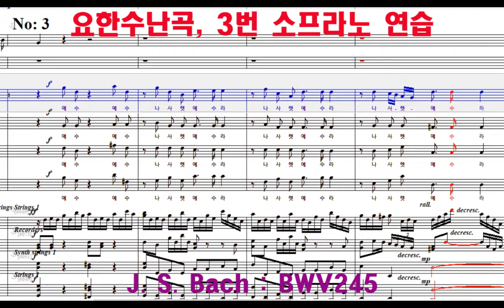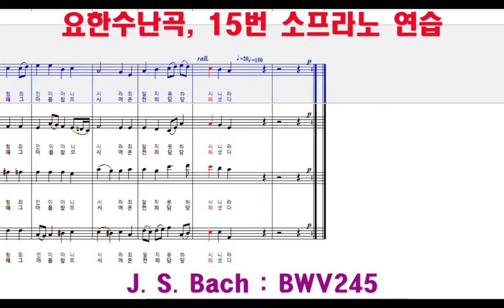요한수난곡(한글) 소프라노 3, 7, 9, 15번곡 연습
바하 요한수난곡 3, 7, 9, 15번 합창곡